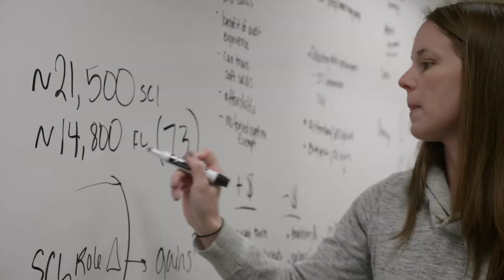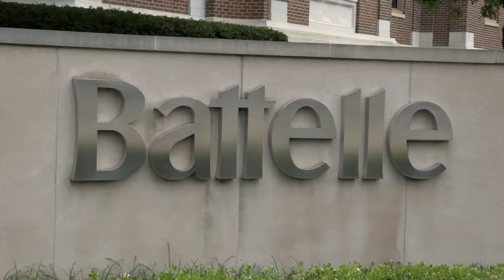Begin your leadership journey at Fisher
Tomorrow’s leaders, innovators and difference-makers get their start here — at The Ohio State University Max M. @fisherosu. Explore the unique programs, people and possibilities available on your journey to becoming a Business Buckeye.